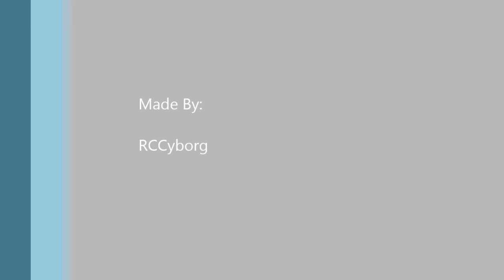Minecraft - Cream Animation!